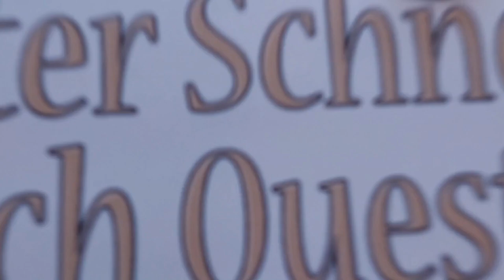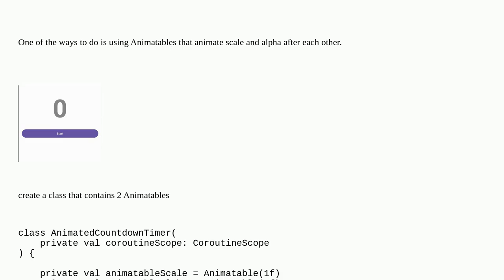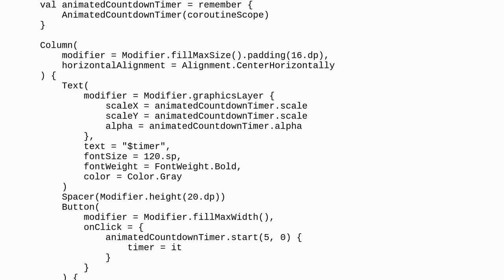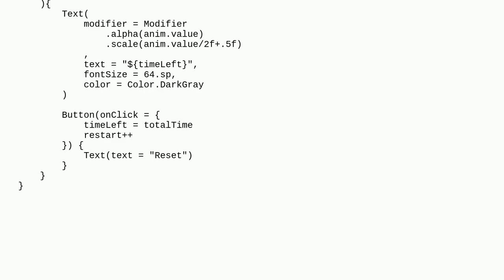Android jetpack compose countdown animation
A special thanks goes out to the community

  android jetpack android-jetpack-compose kotlin android-jetpack